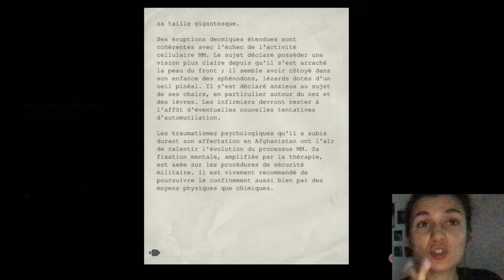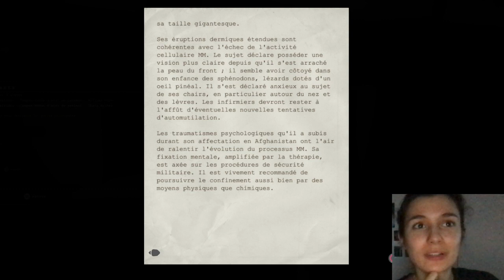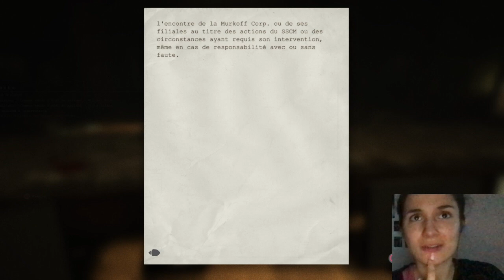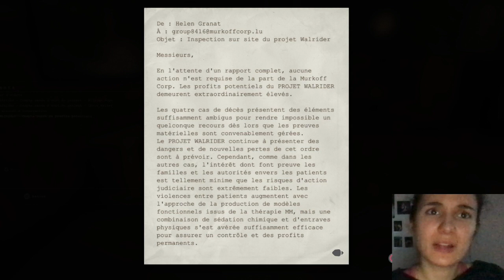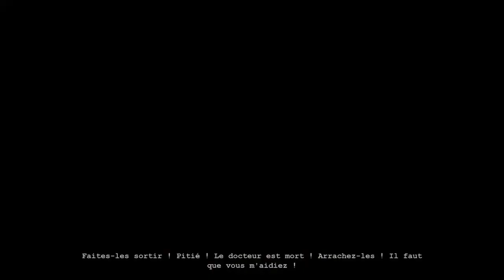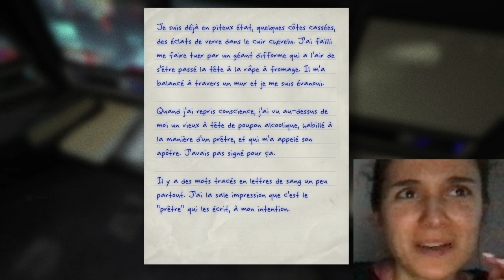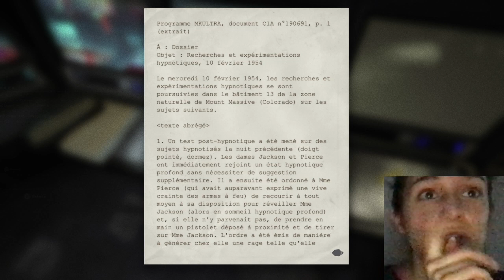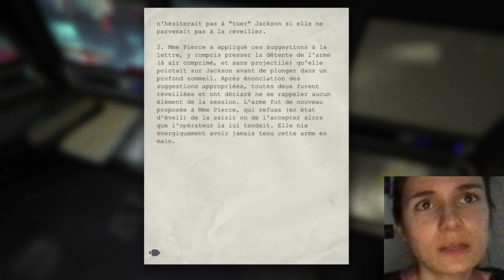OUTLAST !! Ça se complique... #2 (Let's play)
Premier Let's play sur ma chaîne !!! J'espère que vous avez aimé !! 😈